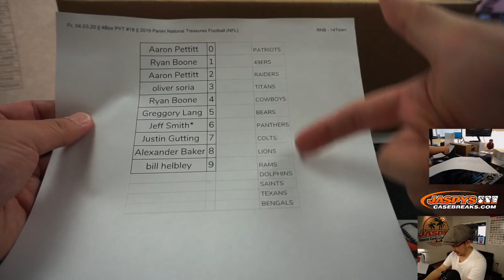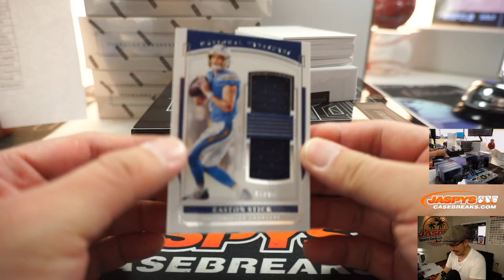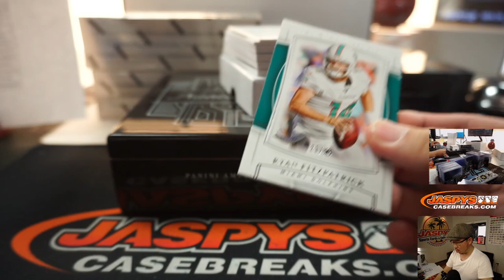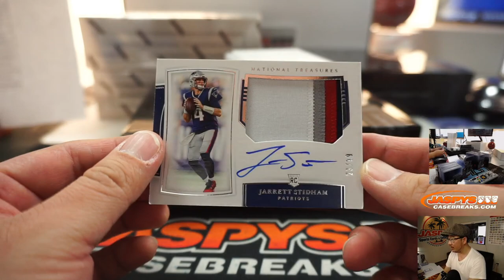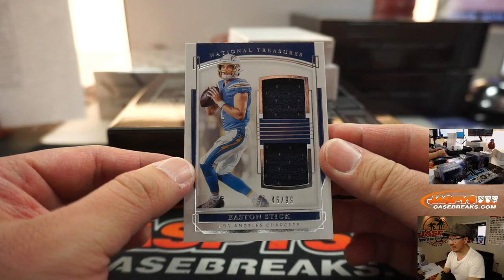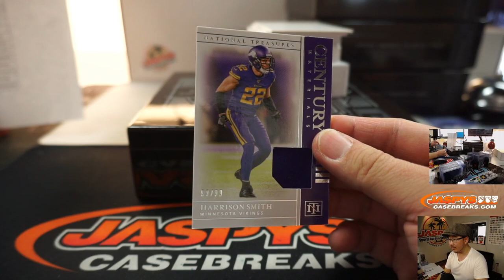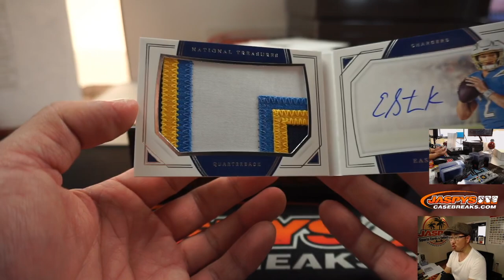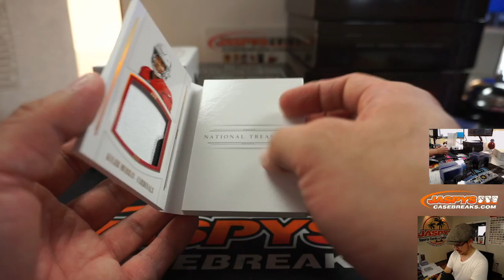Fr, 04.03.20 || 4Box PYT #18 || 2019 Panini National Treasures Football (NFL)